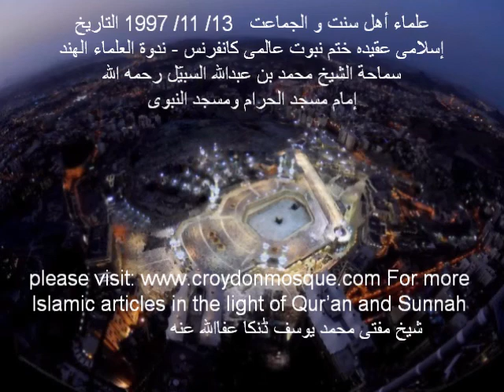الشيخ محمد بن السبيّل إمام مسجد الحرام .عقيده ختم نبوت Imam Masjid Haram & Nabwi at Nadwa 1997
عالمى كانفرنس - ندوة العلماء الهند- إسلامى عقيده ختم نبوت Imam Masjid اكابر علماء ديوبند - Haram & Masjid Nabwi Samahatul Sheikh Muhammad bin AbdulAllah Al Subayyil (الله يرحمه ويدخله جنة الفردوس)  International Khatme Nubuwwat conference of Allah's last Messenger Muhammad S.A.W - Aqeedah Khatme Nubuwwat At Ulama Deoband Darul Uloom Nadwa tul Ulema Lucknow UP India Date 13/ 11/ 1997.
إمام مسجد الحرام والنبوى محمد بن عبدالله السبيّل